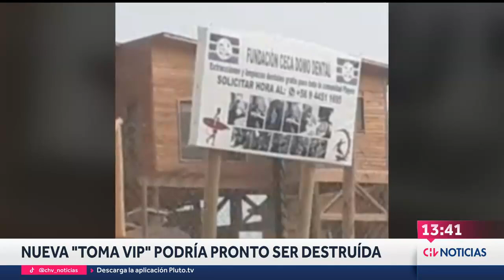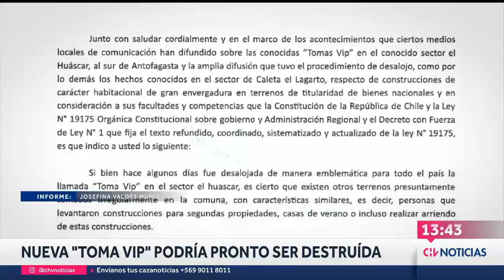PODRÍA SER DESTRUÍDA: Aparece nueva "Toma VIP" en Antofagasta - CHV Noticias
Un nuevo caso de una "Toma VIP" preocupa a las autoridades. Esta vez, porque se encuentra en una zona de conservación con especies en extinción